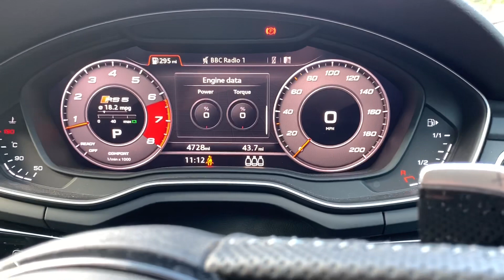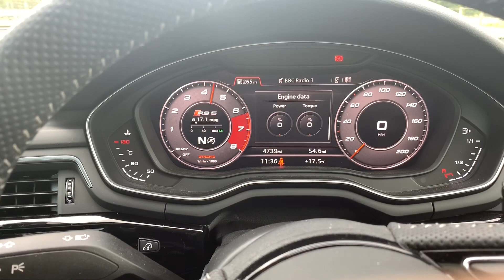2019 Audi RS5 - The king of fast daily drivers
Join me for my first drive in the new Audi RS5 Sportback, a brand new Audi RS model for this year! This particular one is in the Sonoma Green colour which has grown on me alot since seeing it in the flesh.

What do you think guys and girls?

Car: 2020 Audi RS5 Sportback (450hp, V6 2.9 BiTurbo with 600Nm of Torque)
Color: Sonoma Green
Performance: 3.9sec (official)
Top Speed - 155 mph, or increased to 174 mph with the optional Dynamic plus package.
Fuel economy - 30mpg
Emissions - 206 CO2
First year road tax - £1,280
RRP from £64,735
Weight -
Driven Wheels - AWD/4WD
Transmission - 8 Speed DSG Auto
Front brake system - 14.8" with 8 pot caliper with ventilated discs
Rear brake system - 13.0" with ventilated discs
Unladen weight - 3792 lbs OR 1720 kg
Gross weight limit - 5115 lbs OR 2320 kg